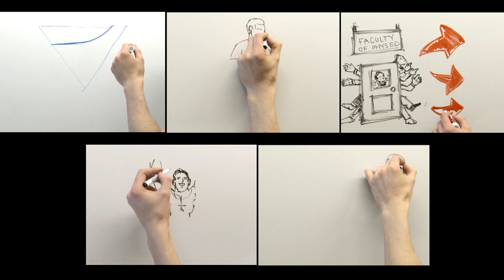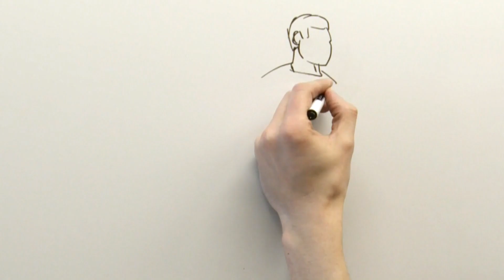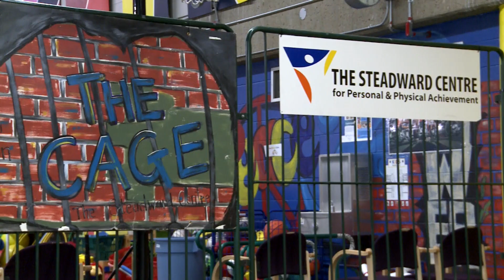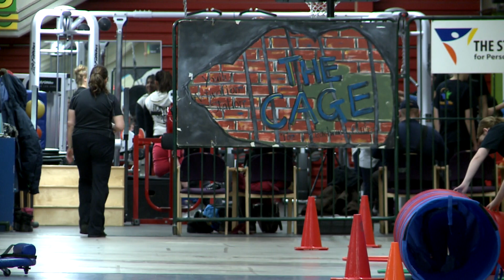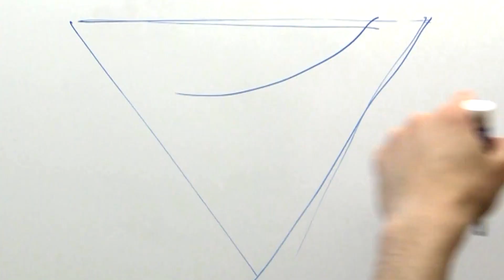The Steadward Centre - Episode 3 - Free2BMe